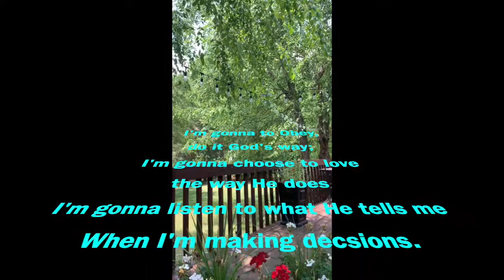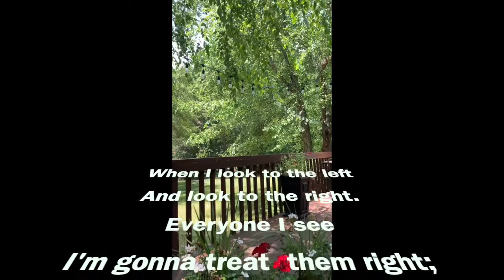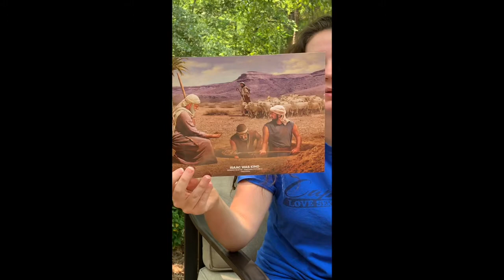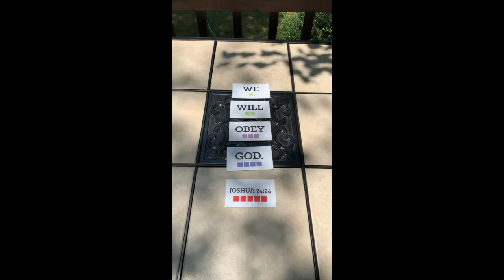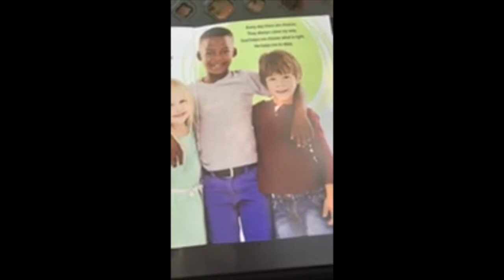Clubhouse 7 12 20